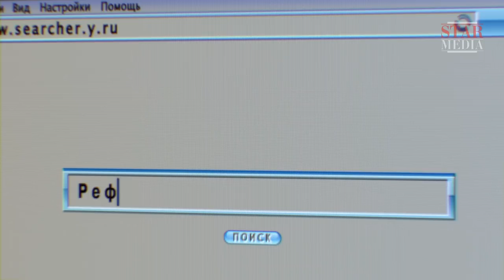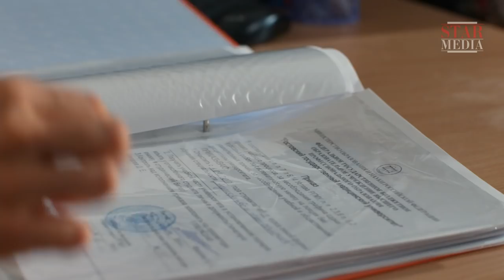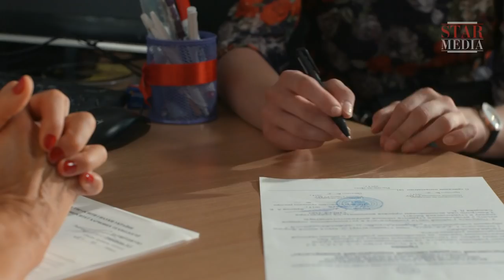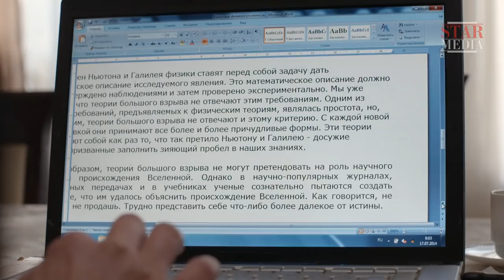It Will Return - Episode 2. Russian TV series. Melodrama. English Subtitles. StarMedia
Should a tragic accident or an innocent mistake be severely punished? And if so, on what criteria should guilt be judged and indeed, who should administer the punishment?
Natasha Korsunova is a young, beautiful and smart woman full of love, understanding and respect. Her father is a respected doctor, who has delivered many babies into this world. One day, however, he fails to save a mother and her baby during childbirth, and mad with grief, husband and father Aleksandr Maltev blames Natasha’s father for their deaths.

Type: TV series
Genre: melodrama
Year of production: 2014
Number of episodes: 4
Directed by: Aleksey Lisovets
Written by: Elena Zueva, Leonora Paschenko created by Marika Devich
Director of photography: Vasiliy Sikachinskiy
Producers: Larisa Zhuravska, Vlad Ryashin
Cast: Leonid Gromov, Andrey Kuzichev, Valeriy Fedorovich, Aleksandra Kuzenkina, Valentin Tomusyak